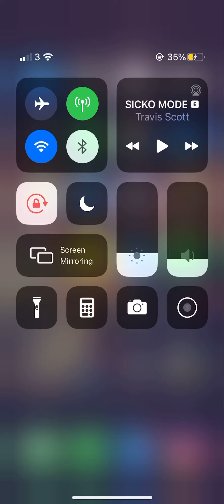Last day on earth - season 10 hunting and capturing monstrous giant!!!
The tasks can be started at Field camp. They require preparing zombie nets and gathering laboratory research items which can be found at Ruined laboratory and the Scientists' van locations. The net workbench and contracts boards are also located at Field camp. Each contract or research will grant you not only reputation points (150 / 300 / 450) but also season reward points (5^ / 10^ / 15^ for hunting contracts and 10^ / 15^ / 20^ for research contracts). The contract / research cooldown is 12 hours which means that you can complete the whole set twice a day (unless you reset the timer by spending 25 Coins).

One more thing to note is that when the 3rd type zombie contract (requiring Carbon nets) with zombies located in bunkers is active it can make clearing Bunker Alfa or Bunker Bravo quite easy as all the zombies there, including Bunker Bravo bosses!, will have their hitpoints lowered to a half!